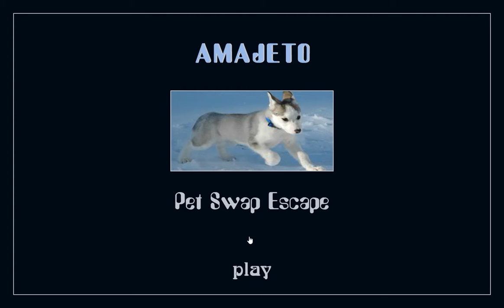[Amajeto] Pet Swap Escape Walkthrough